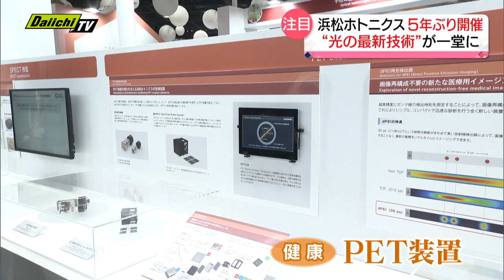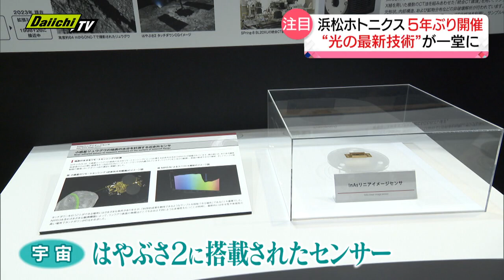“光”の最先端技術を紹介…５年ぶり「フォトンフェア」開催（浜松市）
「光」に関連した電子製品の世界的メーカー「浜松ホトニクス」が、5年ぶりに最新技術を紹介する展示会を開きました。会場は最先端の技術に触れようと多くの人でにぎわいました。